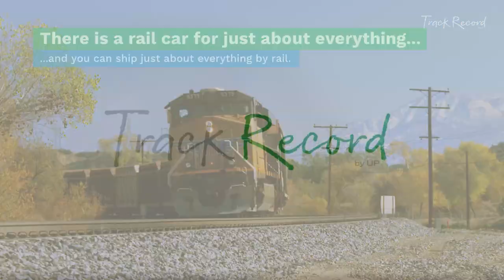Rail Car Types and What They Carry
What are the different rail car types and what can they ship?
To learn more about these rail car types and their specifications,